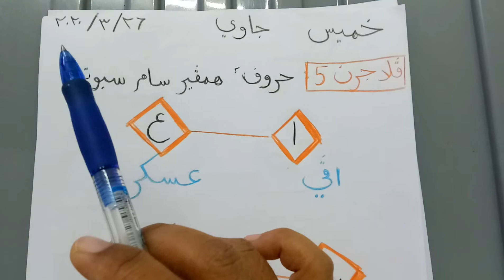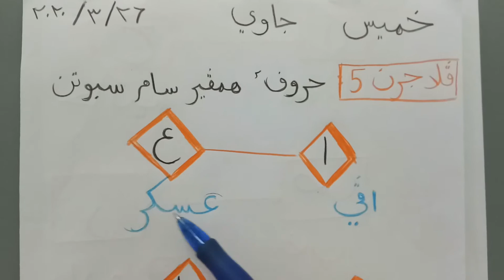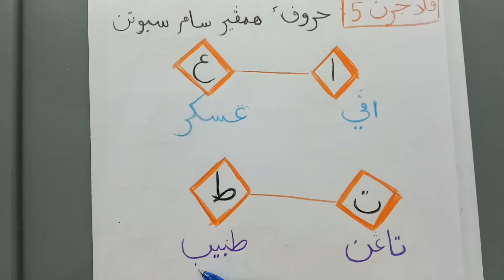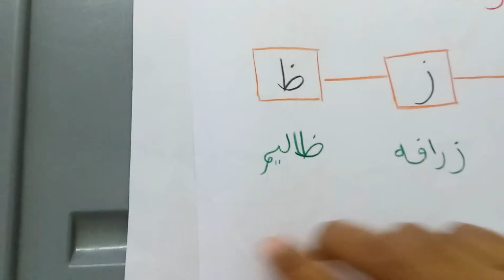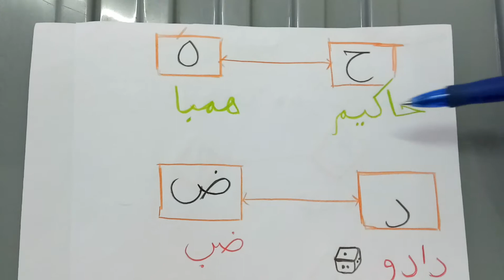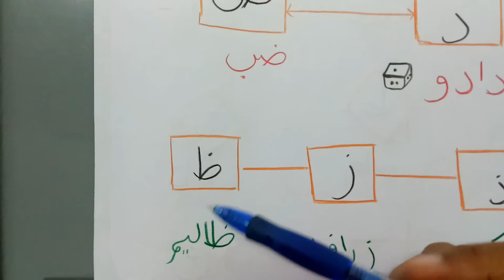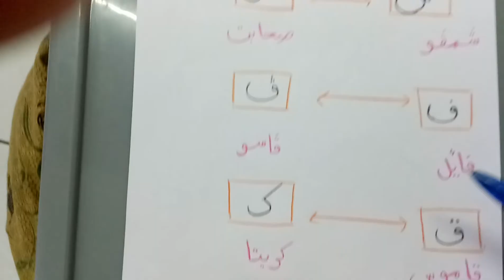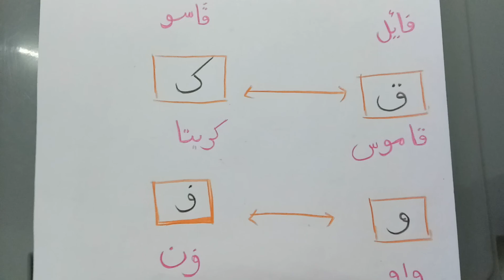26/3/2020 KHAMIS JAWI TAHUN 1:HURUF HAMPIR SAMA SEBUTAN